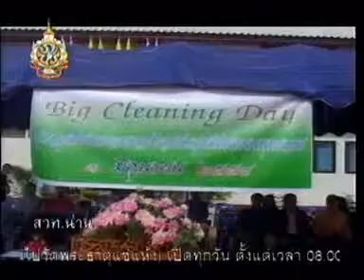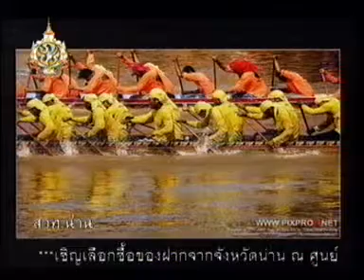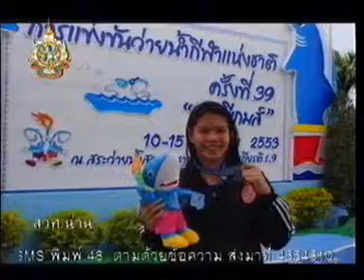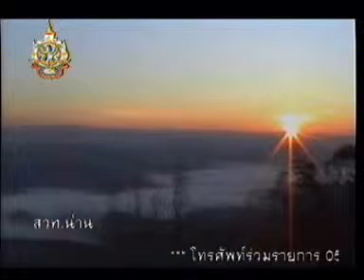ผู้ว่ามาแล้ว(จ.น่าน) 7 มิ.ย. 54 ตอน 5